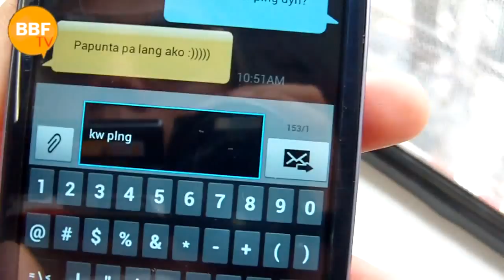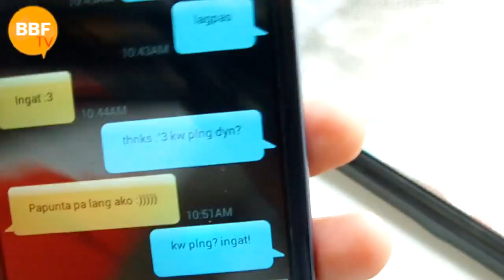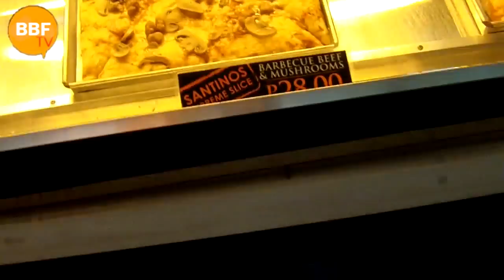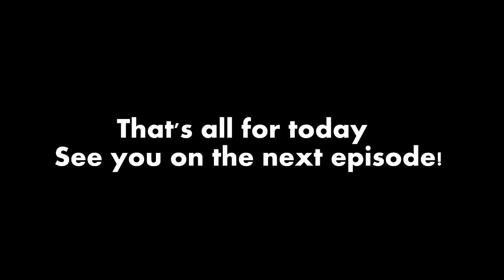[BBF] Big Bang Faction Documentary Episode 3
Turn on annotations for subtitle!